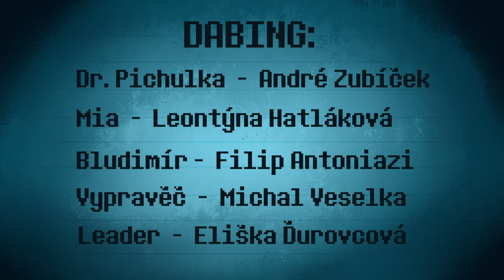Špionka Mia - Finální souboj | animation student film 2023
This animation is an adaptation to a childrens book called Špiónka Mia: Případ Doktora Pichulky (Authors Jan Dvořák and Jana Macečková)

MUSIC USED
Nuclear Throne - Legend of the Throne (Jukio Kallio)
Nuclear Throne - Groundwork of the Past (Jukio Kallio)
F.I.R.E. 128K Spectrum Title Music (Frantisek Fuka)
Austin Powers: International Man of Mystery - Dr. Evil theme (Quincy Jones, George S. Clinton)
Postal 3 - Postal 3 Main Theme (Patrick Jones)
JoJo's Bizarre Adventure: Golden Wind - Diavolo theme (Yugo Kanno)

Vypravěč - Michal Veselka
Leader - Eliška Ďurovcová